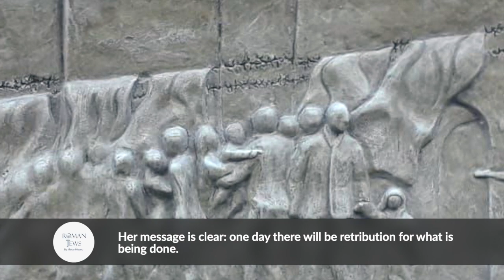The Heartbreaking Story of Rome's Jewish Ghetto's Artworks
Preserving the history of Rome's Jews is fundamental. That's why I recently sponsored the restoration of the Ghetto's wall of symbols, bas reliefs and inscriptions on the Via della Reginella. This video takes a look at one of the reliefs in particular, restored by the artist Marco Severini, and the tragic story it tells.